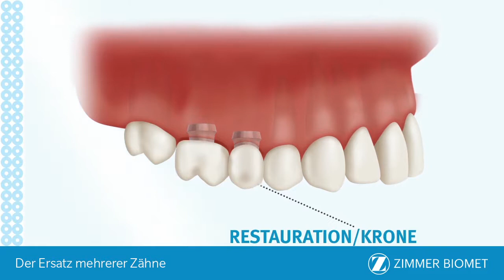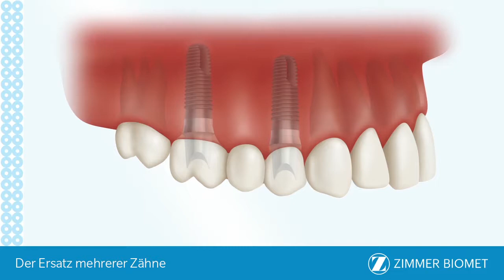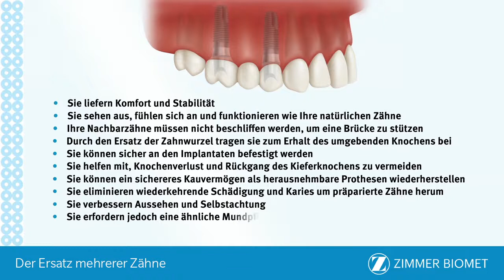Multiple Tooth Restoration - German